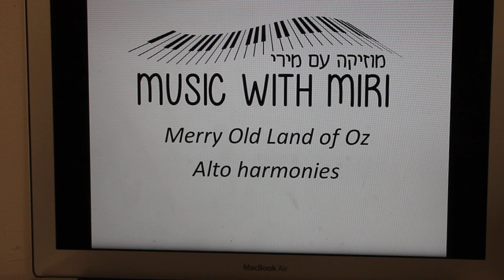Merry Old Land of Oz Alto